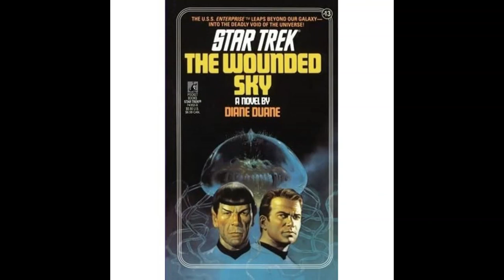Star Trek "The Wounded Sky" by Diane Duane - chapter 02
Another daily dose of StarTrek as Layne from Batman Books: The Dark Knight in prose reads chapter 2 of Diane Duane's The Wounded Sky. We meet one hell of an interesting new alien species, find out what officers do for fun when they're off shift and see the prototype for the holodeck. All just a download away.

Layne appears courtesy of (and this YouTube channel you're watching right now!)